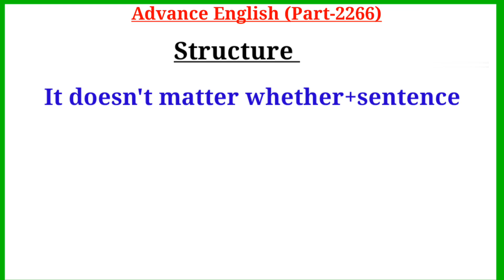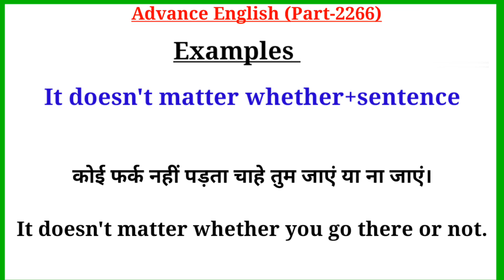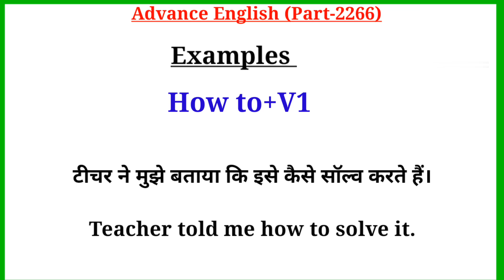Advance English Structure Part 2266 / Advance English Structure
Your Quories-:

1. advance english
2. advance english structure
3. advance english structure in hindi
4. advance english in hindi
5. advance english structure daily use
6. advance english for spoken practice
7. advance english conversation
8. advance english vocabulary
9. advance english phrases
10. advance english for beginners
11. advance structure for Spoken english
12. advance structure in english
13. advance english daily Use
14. Applied English Structure
15. advanced structure in english
16. English structure daily use
17. advanced structure for spoken practice
18. advanced english
19. advanced structure
20. advance english spoken classes
21.english speaking practice
22.english advance structure
23.english structure for spoken english
24.english structure
25. spoken english
26. translation in hindi to english
27. translation in english to hindi